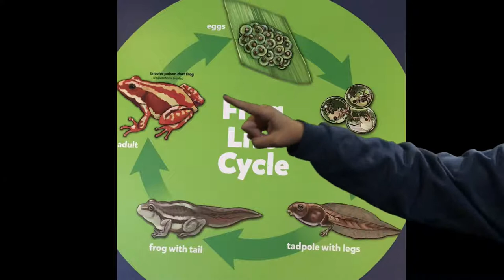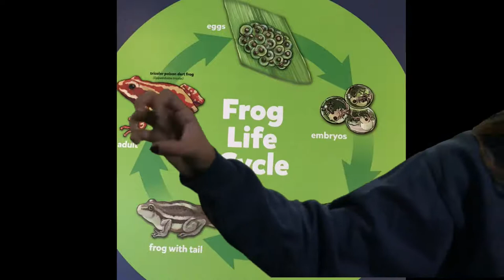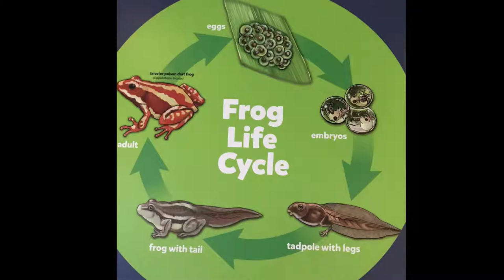Amphibians Around the World (Bilingual)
Join us in exploring the world of amphibians and the different adaptations that they have! / ¡Juntate con nosotros para explorar el mundo de los anfibios y las diferentes adaptaciones que tienen!